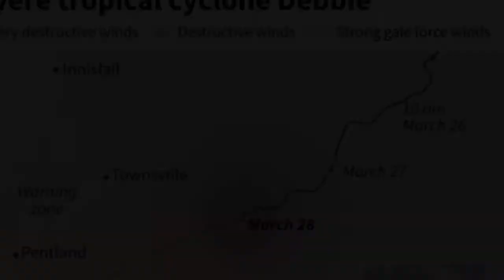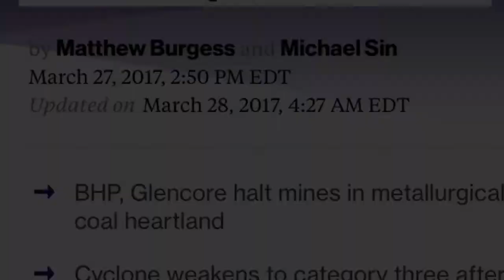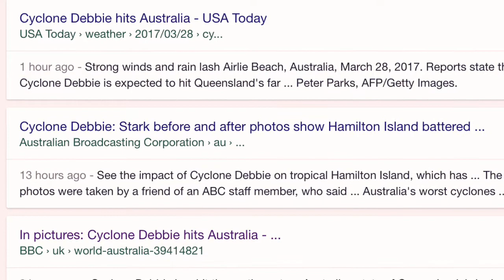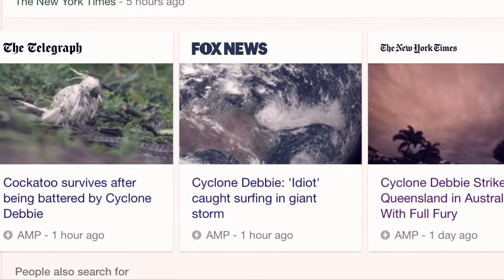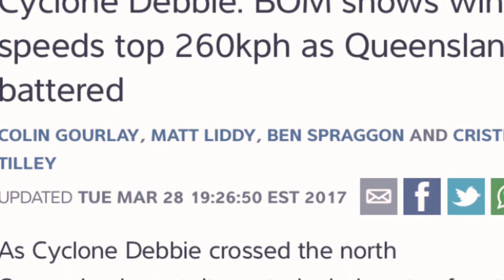CYCLONE DEBBIE - IN MOVIE 2017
CYCLONE DEBBIE 2017 - A Fierce Catastrophic Storm  & a Dangerous Path through
Queensland Australia & more
News, Photos& scenes are (scene) here
As always- Prepare to Protect anytime anywhere-
Get with the Program Here - music choices are 2
Interesting - Everyone's looking at this Cockatoo
That went through a C Y C L O N E
CYCLONE Debbie -Devastating! Produced by DKL
Prayers to all whom  are terrified from this storm!